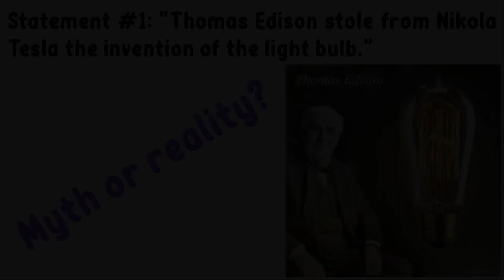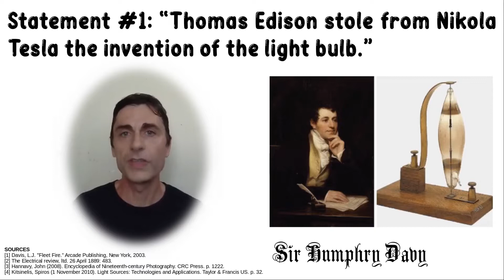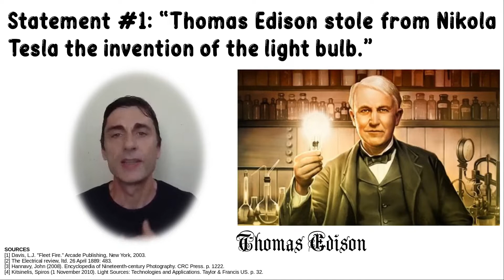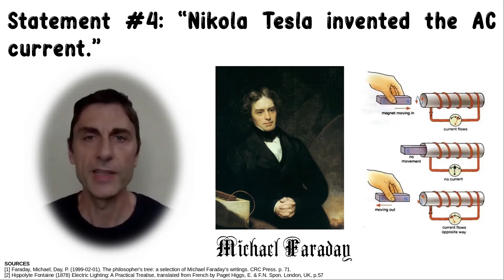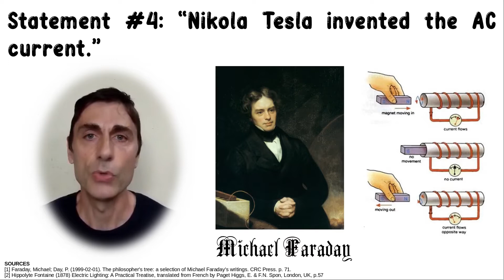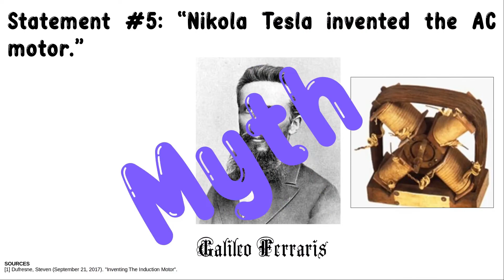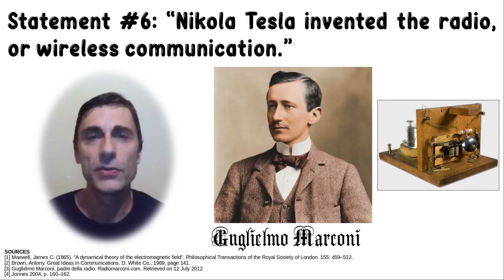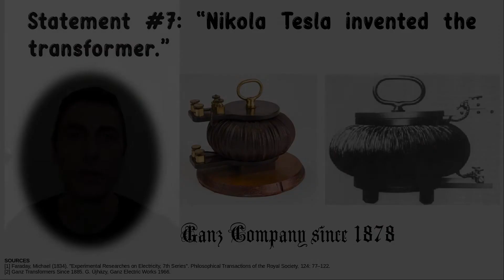Nikola Tesla Inventions - Myth or Reality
Many websites and videos praise Nikola Tesla for his inventions. From the Tesla coil to the Tesla turbine, he is often presented as the genius of all times, who was unjustly pushed off of the bridge by Thomas Edison and Albert Einstein. The purpose of this video is to debunk some popular statements about him.

00:00 Introduction
00:57 Statement #1
02:21 Statement #2
03:17 Statement #3
03:38 Statement #4
04:49 Statement #5
05:27 Statement #6
06:55 Statement #7
07:56 Conclusion